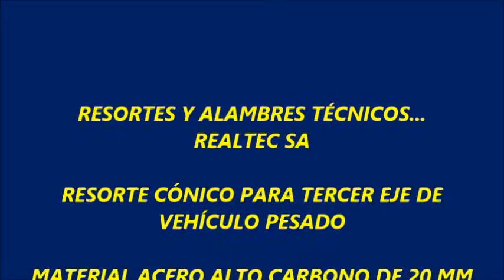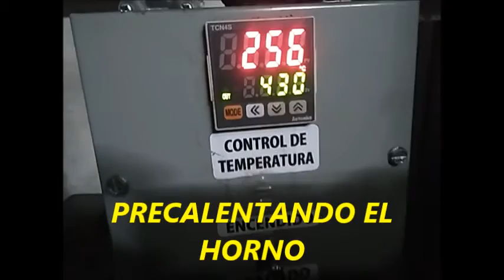REALTEC SA, RESORTE TERCER EJE DE CAMIÓN ARTICULADO Y VAGONETA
Resortes para tercer eje de camión pesado y articulado.